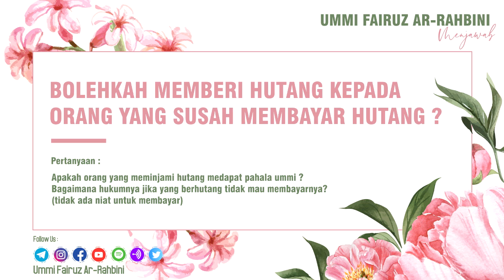Bolehkah Memberi Hutang Kepada Orang yang Susah Membayar Hutang ? - Ummi Fairuz Ar-Rahbini Menjawab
Memberi hutang itu termasuk perbuatan mulia, karena termasuk kategori memudahkan urusan orang lain. Namun bagaimana hukumnya memberikan hutang kepada orang yang susah untuk membayar hutang? simak penjelasan Ummi Fairuz berikut ini :